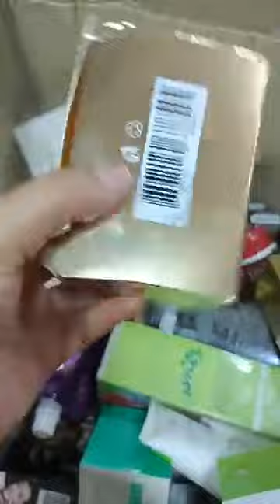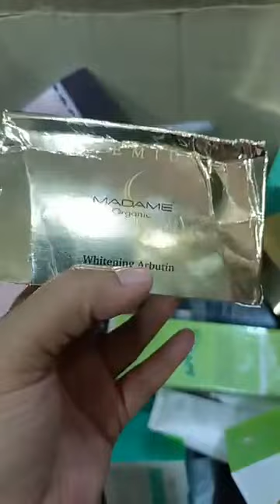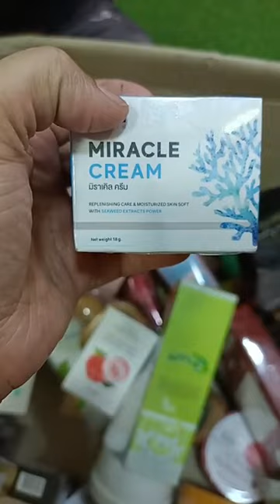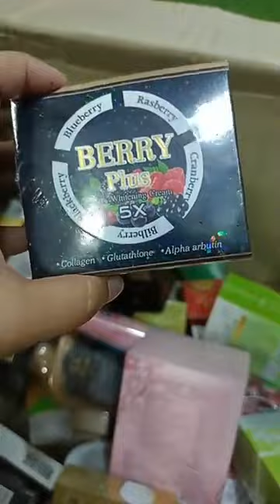অফার! অফার! অফার! | Angel Rose Beauty Care BD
অফার! অফার! অফার!
২৬শে মার্চ স্বাধীনতা দিবস উপলক্ষে আপনাদের জন্য নিয়ে এসেছি দারুন অফার
1. Madame 20gm Night Cream
Offer Price: 1090/-
2. Madame Day/Night Cream
Regular Price: 750/-
Offer Price: 450/-
3.  Natcha Cream
Regular Price: 750/-
Offer Price: 550/-
4. Egyptian face pack
Regular Price: 1500/-
Offer Price: 1200/-
5. 4K Plus Cream Red/Black
Regular Price: 800/-
Offer Price: 600/-
6. Berry Plus Cream
Regular Price: 800/-
Offer Price: 600/-
7. Egyptian Night Cream (Face)
Regular Price: 1750/-
Offer Price: 1300/-
8. Egyptian Body Cream
Regular Price: 1700/-
9. Kim Cream Red/White
2 Pieces Price: 500/-
1 Piece Price: 300/-
10. 4k Plus Soap
Offer Price: 600/-
11. Premrose Whitening Cream
Regular Price: 1200/-
Offer: 650/-
12. Matana Cream
Regular Price: 1200/-
Offer Price: 850/-
13. Peace Soap
Regular Price: 600/-
Offer Price: 350/-
14. Blue Soap
Regular Price: 700/-
Offer Price: 350/-
15. Emlica Soap
Regular Price: 750/-
Offer Price: 350/-
16. Jenita Soap
Regular Price: 750/-
Offer Price: 350/-
17. Breast Soap
Regular Price: 250/-
Offer Price: 200/-
18. Crystal Soap
Regular Price: 250/-
Offer Price: 200/-
19. Herbal Soap
Regular Price: 500/-
Offer Price:  350/-
20. Thanaka Soap
Regular Price: 800/-
Offer Price: 400/-
21. Snail Soap
Regular Price: 500/-
Offer Price: 200/-
22. Snail Soothing Gel
Regular Price: 950/-
Offer Price: 700/-
23. Tomato Soothing Gel
Regular Price: 800/-
Offer Price: 600/-
24. Grape Soothing Gel
Regular Price: 800/-
Offer Price: 600/-
25. 24K Gold Soothing Gel
Regular Price: 1000/-
Offer Price: 750/-
26. Egyptian Soothing Gel
Regular Price: 1000/-
Offer Price: 750/-
27. Lemon Thanaka
Regular Price: 1000/-
Offer Price: 700/-
28. Red Apple Cleaning Foam
Regular Price: 1000/-
Offer Price: 500/-
29. Vanika Facewash
Regular Price: 700/-
Offer Price: 450/-
30. Creamy Bright Facewash
Regular Price: 750/-
Offer Price: 500/-
31. Milk Facewash
Regular Price: 500/-
Offer Price: 350/-
32. Gold Premium Dimond Essence
Regular Price: 2000/-
Offer Price: 1200/-
33. Odobo Maskara
Regular Price: 1000/-
Offer Price: 500/-
34. 25 Fiber Juice
Regular Price: 1200/-
Offer Price: 700/-
35. K Colly Juice
Regular Price: 1400/-
Offer Price: 1100/-
36. K.V.R Chitosan Melon Extract L-Arginine Juice
Regular Price: 1000/-
Offer Price: 850/-
37. Truslen Coffee
Regular Price: 1200/-
Offer Price: 950/-
38. Kojic Collagen Soap
Regular Price: 700/-
Offer Price: 500/-
39. Allure Soap
Regular Price: 500/-
Offer Price: 350/-
40. 4K Body Lotion
Regular Price: 1500/-
Offer Price: 950/-
41. Apple Milk Body Mask
Regular Price: 1200/-
42. Horse oil Body Lotion
Regular Price:
Offer Price: 900/-
43. Make up set spray
Regular Price: 1000/-
Offer Price: 900/-
44. Thai V Slim Thai Tea
Regular Price: 1000/-
Offer Price: 500/-
45. Triphola
Regular Price: 500/-
Offer Price: 400/-
46. Herb Hair Tonic
Regular Price: 800/-
Offer Price: 590/-
47. 24k Gold Pores Serum
Regular Price: 650/-
Offer Price: 350/-
48. Dhoori Shampoo 145ml
Regular Price: 1200/-
Offer Price: 750/-
49. Stives Scrub
Regular Price: 500/-
Offer Price: 200/-
50. Black Soap
Regular Price: 500/-
Offer Price: 200/-
51. Oho Breast Gel
Regular Price: 1200/-
Offer Price: 1000/-
52. Bablah Body gel
Regular Price: 1000/-
Offer Price: 750/-
53. Aha Bah Pha Toner
Regular Price: 1600/-
Offer Price: 1250/-
54. Aha Bah Pha Cream
Regular Price: 1600/-
Offer Price: 1250/-
55. Seaweed Mask
Regular Price: 800/-
Offer Price: 500/-
56.Roushin vitamin 99% soothing gel
Regular  price: 850/-
Offer price : 600/-
57:pro fiber hair mask
Regular price: 500/-
Offer price  : 350/-
58: kumiku juice
Regular price: 1500/-
Offer : 850/-
☘ শোরুম ঠিকানা : House- 24,Lane-2,Block: A, Mirpur 6,Dhaka 1216
☘শোরুম ঠিকানা (2): Mirpur shoping Center, mirpur-02, Ground floor, Shop No:152
☘☘ অর্ডার করতে ইনবক্স করুন বা ফোন করুন,, ০১৮৮৮০০০৬৫৫,, ০১৮২৫৭৩৯০৮৯,,সকাল ১১ঃ৩০টা থেকে রাত ৮ঃ৩০ টা পর্যন্ত ফোন ওপেন থাকে😊